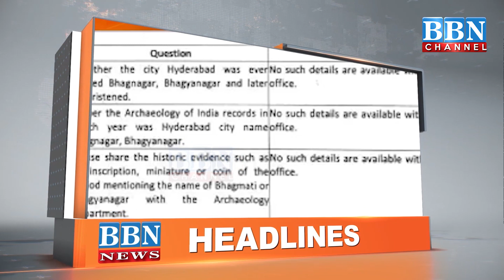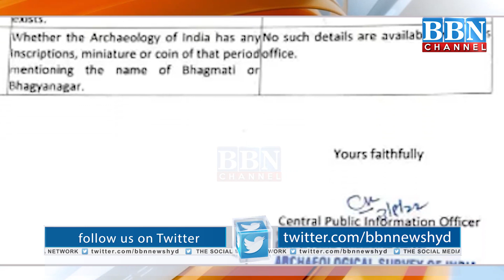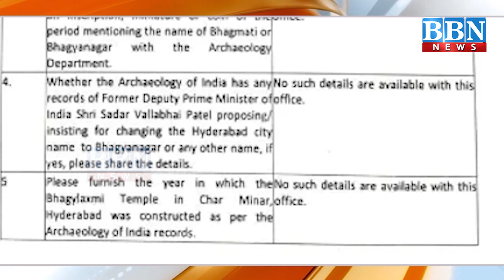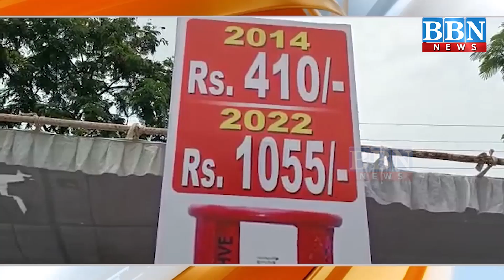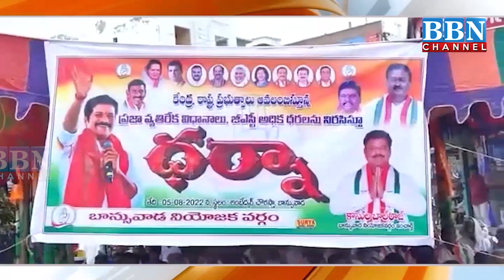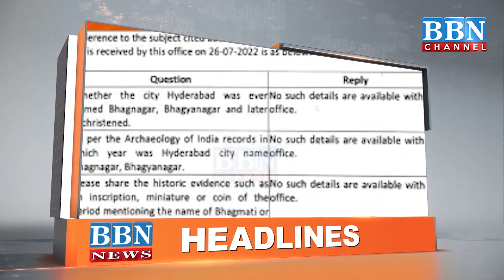NEWS BULLETIN​​​​​​​​​​ | 5th August 2022 | BBN NEWS